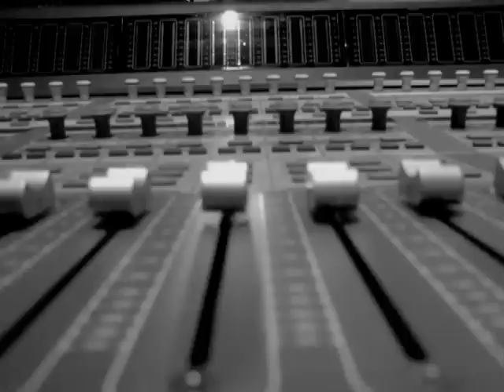LEYENDA DEL IMPERECEDERO ( Óscar Sanz )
ABIERTA CONTRATACIÓN: Repertorio ( Disco y/o versiones ) a convenir.

...y esto es todo lo que habremos aprendido
cuando no te sirva mendigar de mi paciencia:
Que el estrecho vascular donde vivimos
precipita un corazón sin más presencia
que unas lágrimas que flotan al vacío
del azul molecular donde no llegas.
En la tierra en la que saben mis miserias
no hace falta recordar lo que he aprendido.

Aquí guardo cada uno de tus desprecios.
Uno a uno los coloco en la escalera.
Mis palabras sordas, tus oídos necios,
mis venas llenas, tus labios recios.

Soy guardián del gran saber no aprendido,
imperecedero que forjaba su leyenda:
La presencia ejemplar del ignorado.
Reflejarme en el espejo es lo que pido.

Aquí acaba lo mejor que tú me dabas,
entre el segundo y el tercer peldaño.
No te obligaré a limpiar mis babas
y te jodes: No me vas a hacer más daño.

No más noches declarando amor en quiebra.
Cuando todo se oscurezca yo seré lumbre.
No más frías madrugadas en la niebla
en que dioses interinos se derrumben.

Soy guardián...